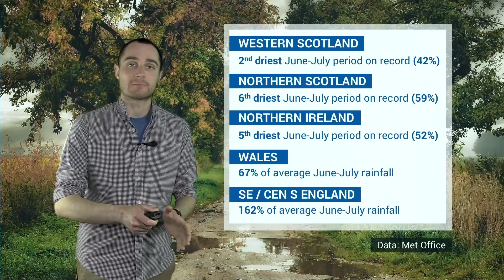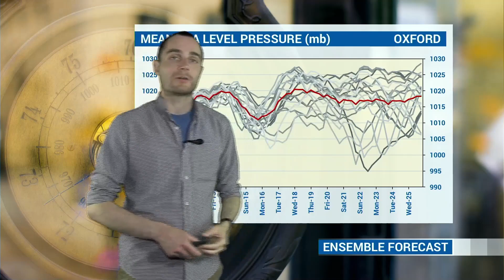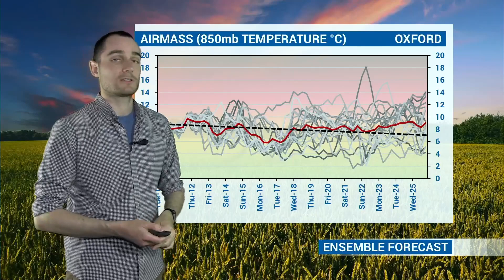Mixed fortunes lately - but signs of a change? | WQ Farming Forecast 10th August 2021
While southern Britain has been affected by frequent downpours, parts of Scotland and Northern Ireland have so far experienced one of their driest summers on record. Meteorologist Dan Holley explores the recent variation in rainfall across the UK - will it turn drier and perhaps warmer in the weeks ahead?

00:17 Rainfall so far this summer
01:53 Short-range forecast
05:16 Medium-range forecast
07:35 Ensemble forecast
10:00 Forecast Hotline
10:20 Long-range forecast
11:58 UK Summary